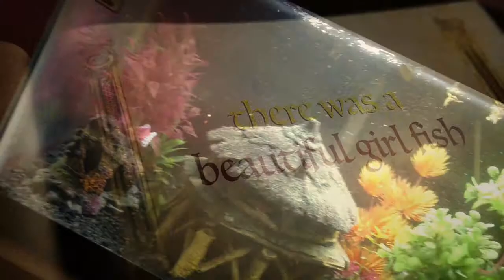The Princess Tales